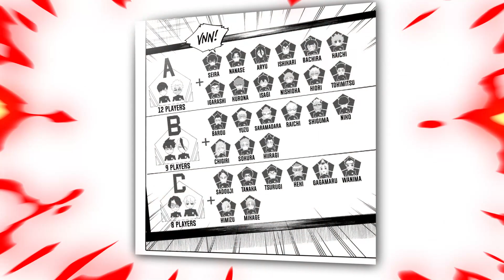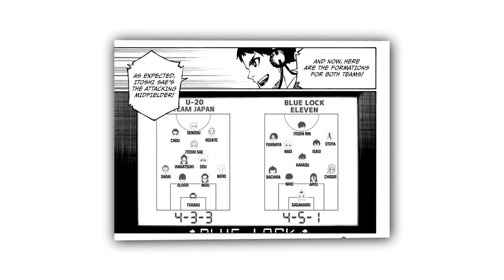BLUE LOCK - WHY AOSHI TOKIMITSU IS A GAMECHANGER!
WHY AOSHI TOKIMITSU IS A GAMECHANGER!

ブルーロック 149語 日本語 100% - Blue Lock Chapter 149 Full JP bee shot bee dance ブルーロックの章 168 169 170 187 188 blue lock ego jinpachi big theory manshine c chris prince neo noel noa kunigami is a disappointment naruhaya gagamaru underrated ISAGI does WHAT with his LEFT LEG?!?! KAISER is LOCKED DOWN! Blue Lock Chapter 212 Spoilers/Review